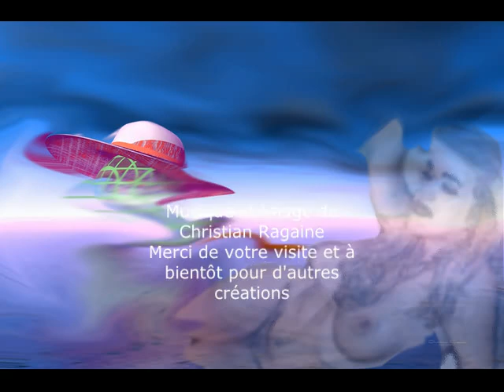Infographies rythm' n blues 2020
Images et musiques crées par Christian Ragaine, déposées sous copyright et à l'ADAGP Paris. Diorama rassemblant une partie des créations numériques de l'artiste.